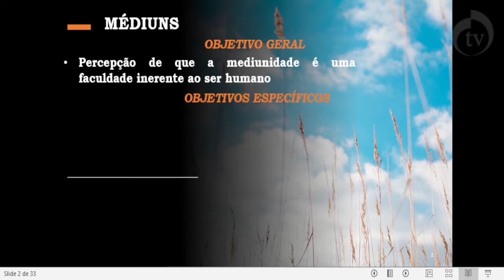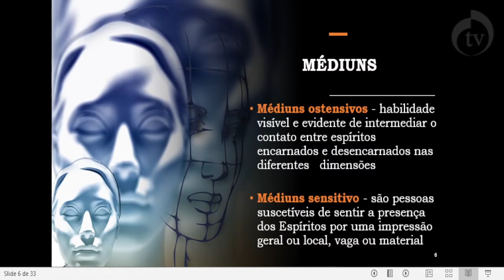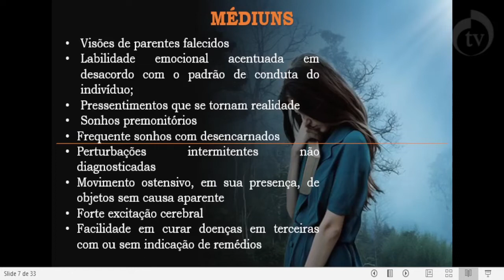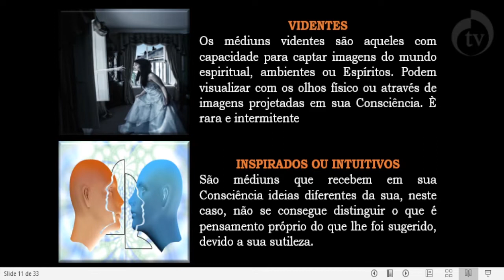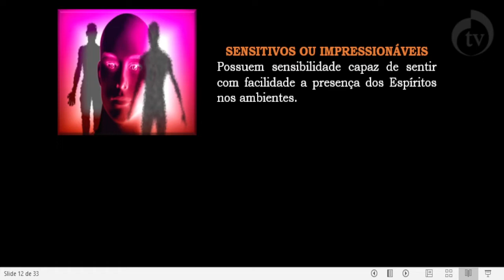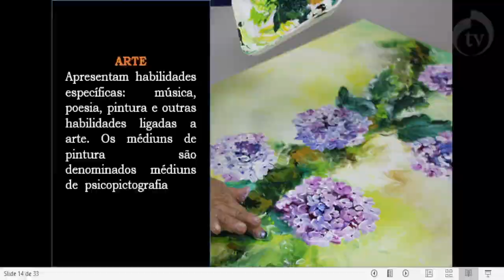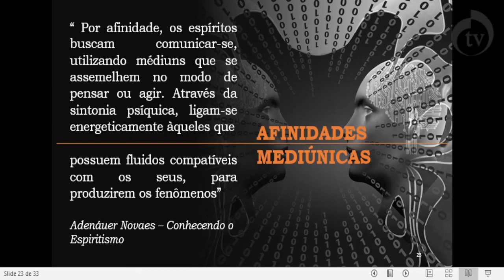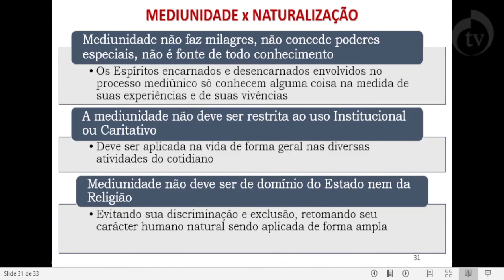Curso Básico de Espiritismo. Aula 11 "Médiuns", com Roberto Dornelles.